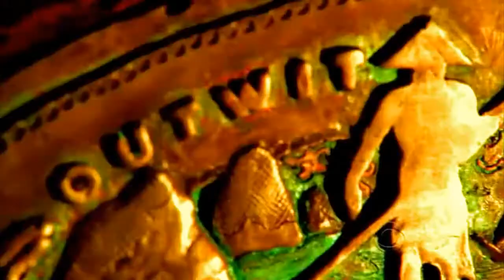Survivor Fiction: Philippines - Episode 4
► Tribes

► Tandang:
Alicia Rosa
Ciera Eastin
Brendan Synnott
Hayden Moss
Bill Posley
Stephenie Lagrossa

► Kalabaw:
Alina Wilson
Laura Morett
Brett Clouser
Malcolm Freberg

► Matsing:
Kat Edorsson
Grant Mattos
Carter Williams
Abi-Maria Gomes
Sierra Reed

► Voted Off:
18th: Courtney Yates
17th: Keith Tollefson
16th: Colby Donaldson